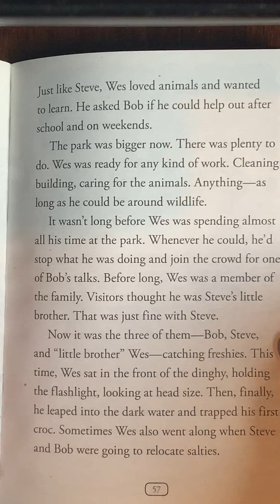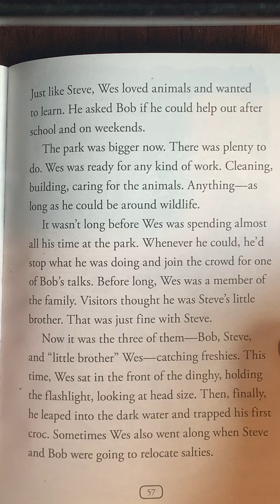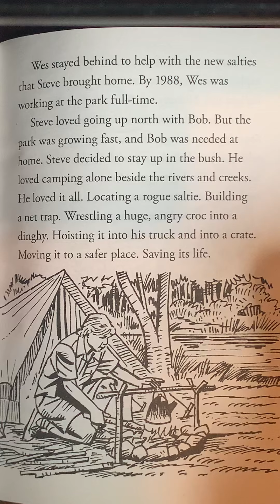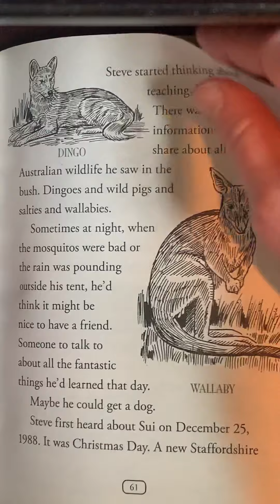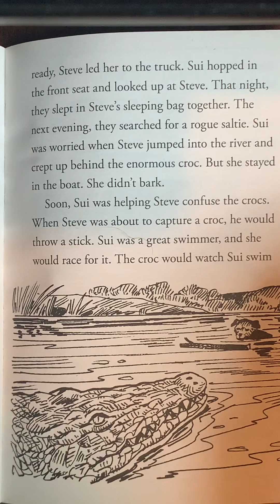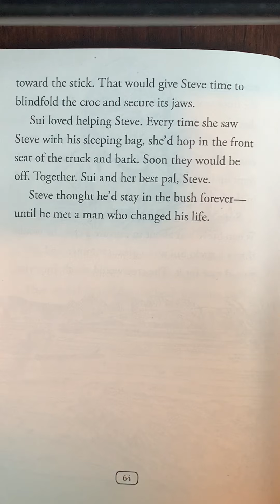Chapter 5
Mrs. Tipton reads aloud chapter 5 to her elementary school library students.